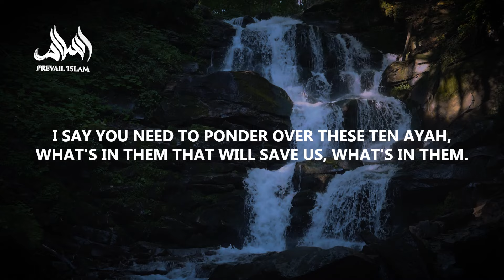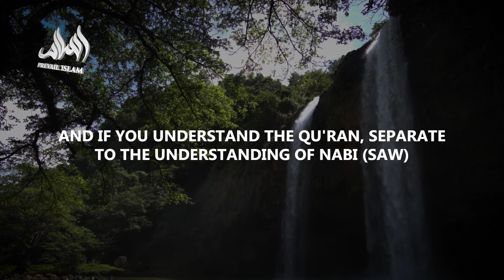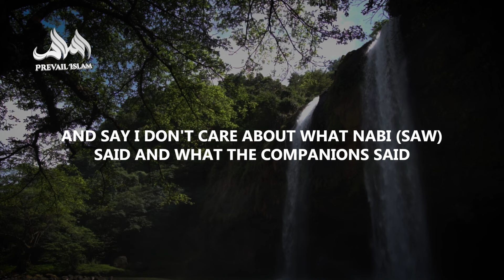THIS IS HOW YOU CAN PROTECT YOURSELF FROM DAJJAL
Delve into the significance of memorizing the first ten Ayat of Surah Al-Kahf for protection against Dajjal's fitna. Reflect on the inseparable relationship between the Quran and the teachings of Prophet Muhammad (SAW) as a safeguard against misguidance. Explore the profound connection between understanding the Quran through the lens of the Prophet's (SAW) guidance and avoiding deviation.